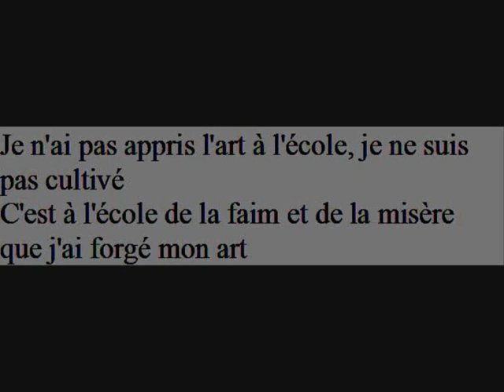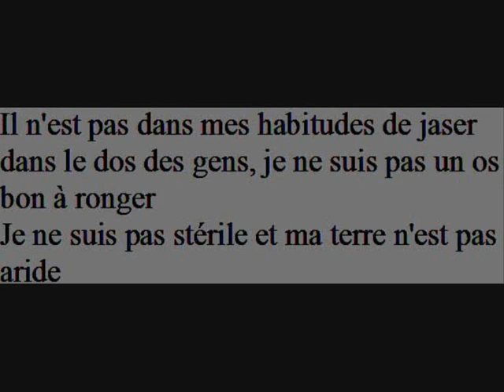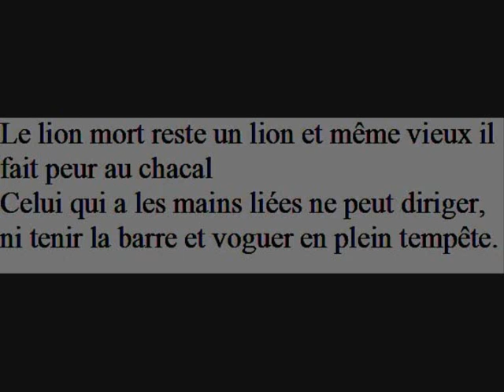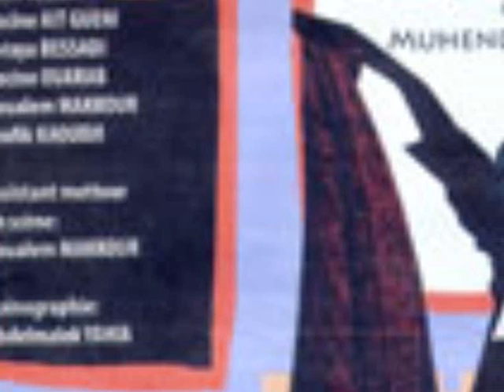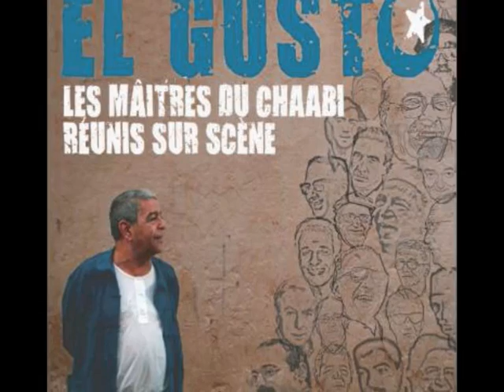mustapha toumi rep allalou